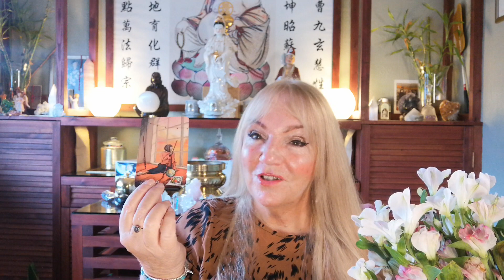Tarot Card Reading for Christmas eve